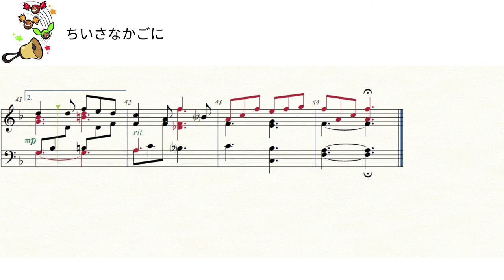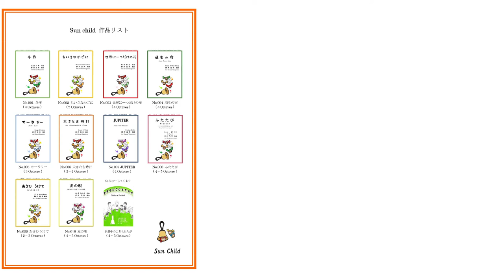ちいさなかごに Little Deeds English Handbell arrangement ver 2021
Arranged for handbells
2 and 3 octaves.

Grant Colfax Tullar
arr. Masami Yanagsiawa

「ちいさなかごに」をハンドベル2,3オクターブ用に編曲しました。
作曲　Grant Colfax Tullar
編曲　柳沢昌美

ピアノ・ハンドベルアレンジ楽譜のリクエストはこちら↓

SunChild
ーーーーーーーーーーーーーー